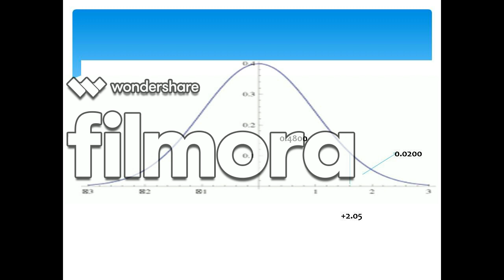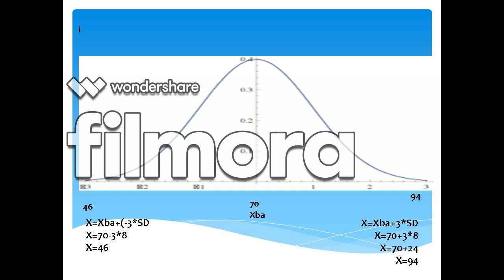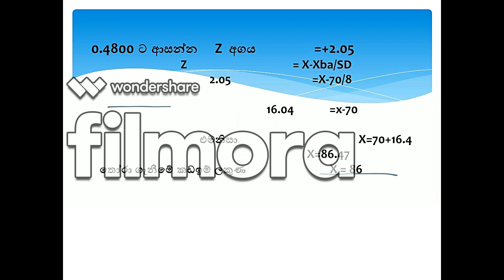Measurement & Evaluation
Normal Probability Curve(Pramitha)-prob-02